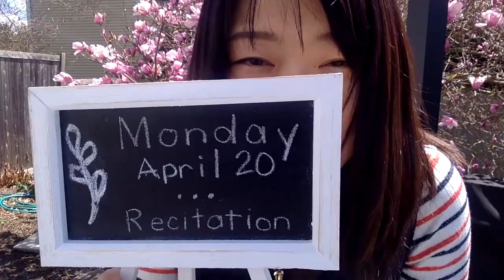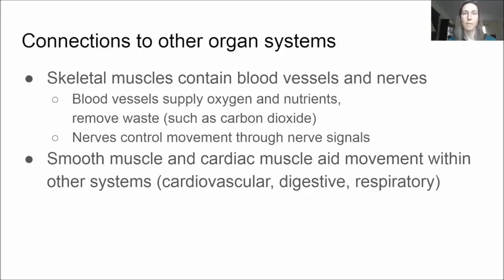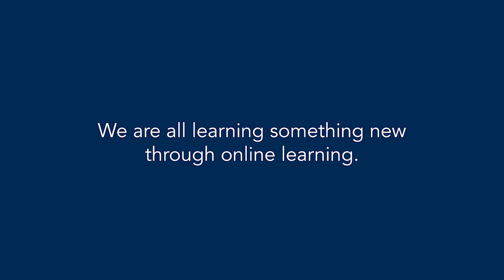What remote learning looks like at Wilberforce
We are all learning something new during remote learning. Will you join us?